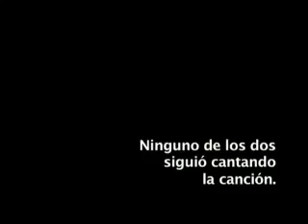Canario Luna - HIT parte 2